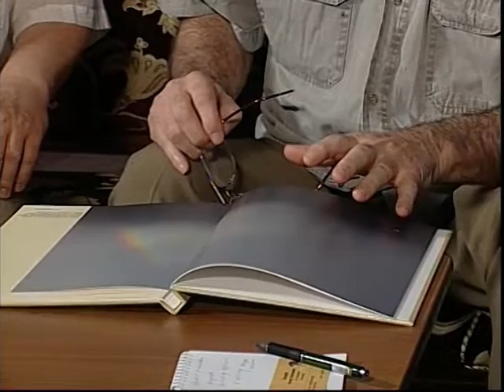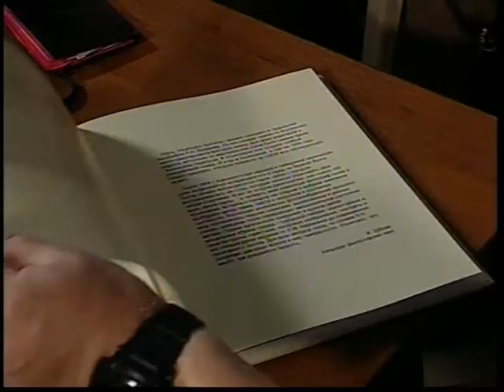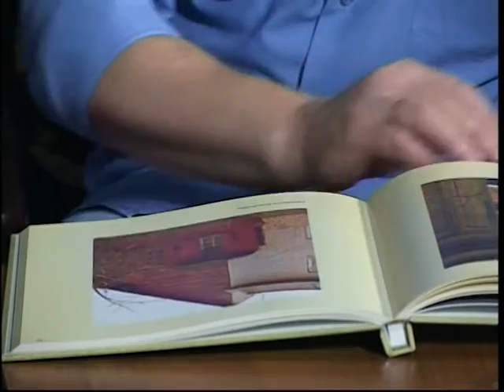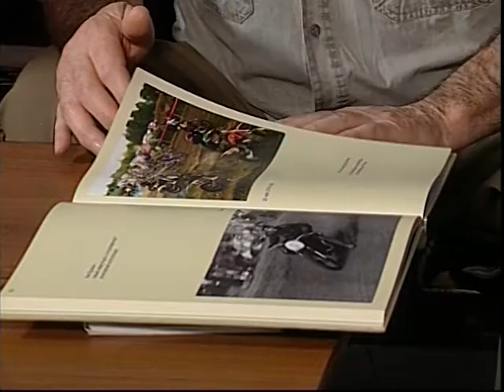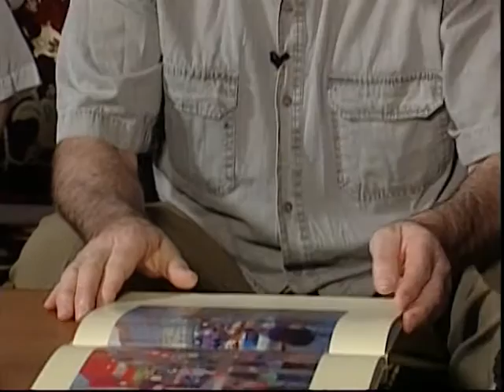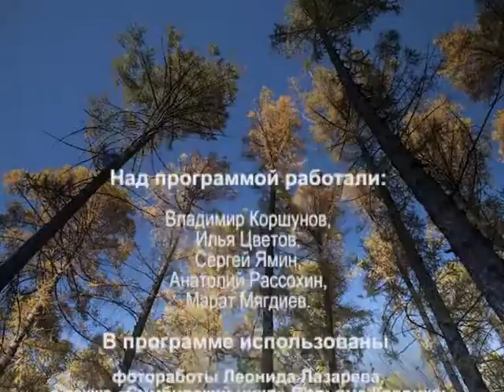Наследие. Фотограф Лазарев.